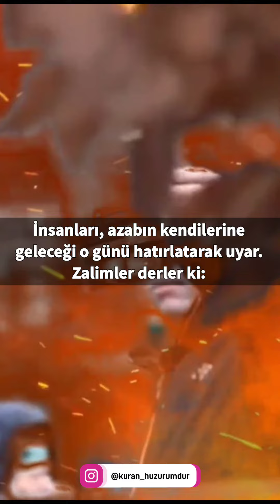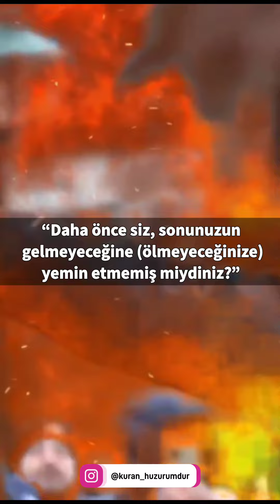İsveç'te bulunan kâfir Kur'an-ı Kerim'i yaktı